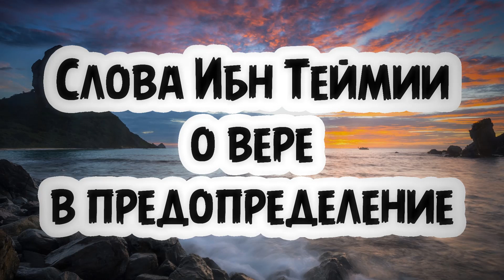Слова Ибн Теймии о вере в предопределение || Абу Умар Ас-Сыям